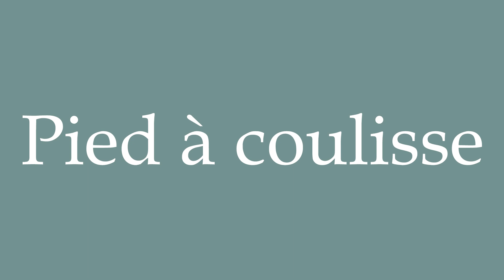How to Pronounce ''Pied à coulisse'' (Vernier caliper) Correctly in French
Learn how to say and properly pronounce ''Pied à coulisse'' in French with this free pronunciation tutorial. Apprenez à prononcer des mots en français grâce à nos tutoriels.